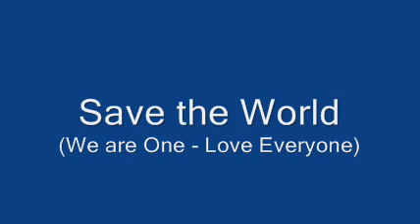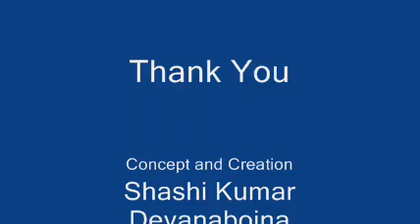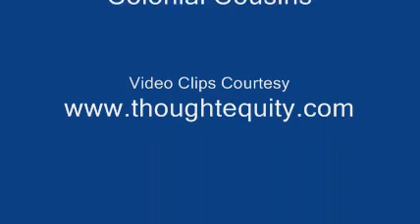Save the World -- We are one Love Everyone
Inspirational and Motivational for Personality Development